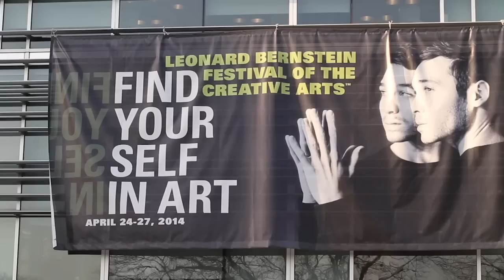Leonard Bernstein Festival of the Arts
Find Yourself in Art!

Nationally acclaimed performers and visual artists are showcased together with music, dance, theater, film, and artwork by more than 300 Brandeis students and alumni. Last year's festival had attendance of nearly 7,000 people.

Experience four days of performances and artwork that explore identity in creatively unconventional and surprising ways, from the outrageous Hungry March Band, which has sassed its way to the front line of activist street bands, to the ever-popular singer-songwriter Livingston Taylor. Other highlights include two beloved Brandeis community celebrations: Culture X and A Cappella Fest. The resident actors of the Brandeis Theater Company present "Ten by Ten," captivating original plays. Enjoy visionary artwork on view across campus, including the five acclaimed exhibitions at the Rose Art Museum.

On "Super Sunday," bring your friends and families to campus for dozens of performances and kids' events including ImprovBoston, Tanglewood Marionettes, the Waltham Philharmonic, the Boston Typewriter Orchestra, and classic silent films accompanied by the Alloy Orchestra.

The Leonard Bernstein Festival of the Creative Arts is free and open to the public.